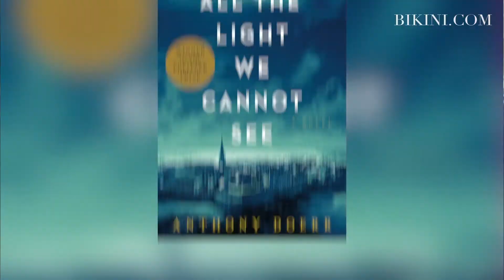Style File with Paul Labrecque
What to wear, what to read, what to consider the season's must-have makeup?

Paul Labrecque, creative director and founder of Paul Labrecque in New York City, gives us the download on everything he's inspired by this summer, from his top style icons to his must-have TV.

Starring: Paul Labrecque

Executive Producer: T. Alexandria
Directed by: T. Alexandria
Director of Photography: Trevor Cox
Edited by: Chris M. Gordon

1st Assistant Camera: Cooper Sevell
Production Sound: Cooper Sevell
Sound Editor & Mixer: Chris M. Gordon
Colorist: Chris M. Gordon
Head of Graphic Design: Gloria Cao
Motion Graphics Designer: Steven Smith, Kyle McCauley